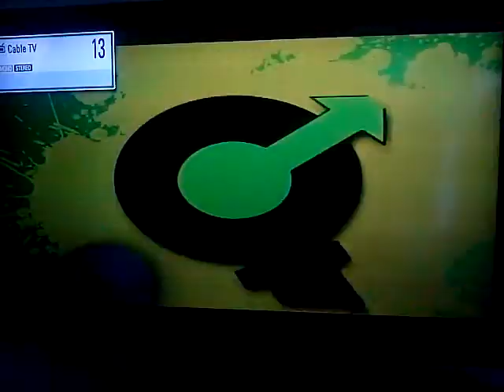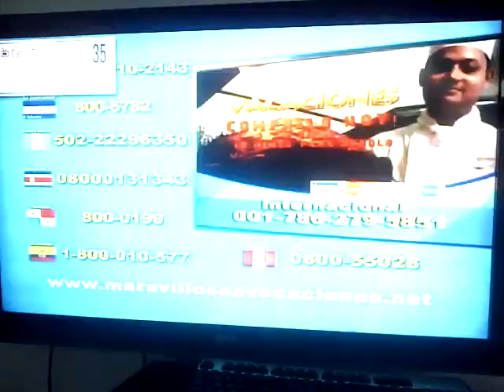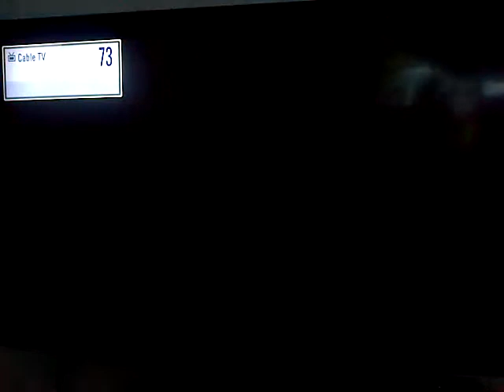Claro TV Analógica Unidireccional Medellín 4/11/13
(véase "Guía para Antioquia) Disculpen por el ruido de fondo.